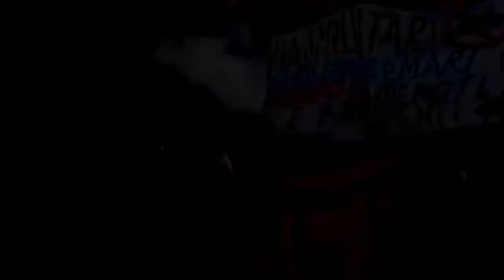Decoloniza·ti, sarda, versione in cunfinamentu pro sa Die de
di Adria Mor (Musica Catalano-Sarda)
per Sa Die de sa Sardigna
28 aprile 2021